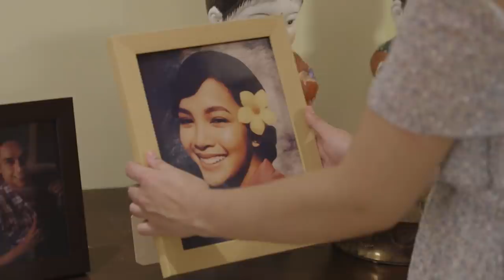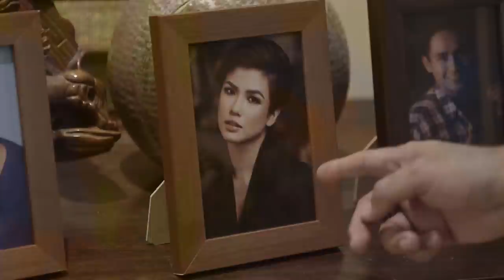Luciano grows terrified when Camila suddenly takes over Emma | TKB (With Eng Subs)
Luciano (Cris Villanueva) grows terrified when Camila (Maja Salvador) suddenly takes over Emma (Janella Salvador) and calls him out for his betrayal. (With English Subtitles)

Episode 7 Cast:
Geoff Eigenmann (Vito) / Maja Salvador (Camila) / Janella Salvador (Emma) / Joshua Garcia (Elias) / Aurora Sevilla (Guada) / Lara Quigaman (Alice) / James Blanco (Felipe) / Sam Concepcion (Luis) / Cris Villanueva (Luciano